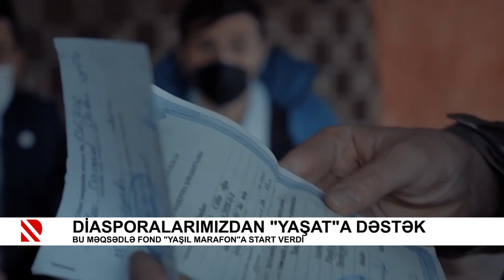Diasporalarımızdan “YAŞAT”a dəstək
Bu məqsədlə Fond "Yaşıl Marafon"a start verdi